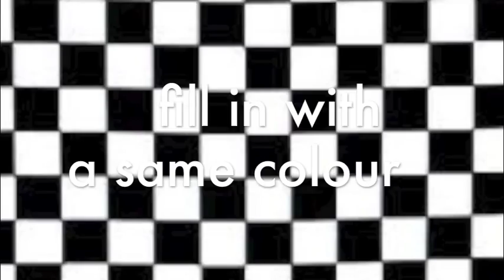Checkmate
A checkerboard look = )

Music Crusisin' by Can 7

Products used:
Mortitians Wax (for brows)
MAC Full Coverage Foundation and white face paint
MAC Set Powder
Coastal Scents White Gel Liner
Red face paint
MAC Fluidline Black Track